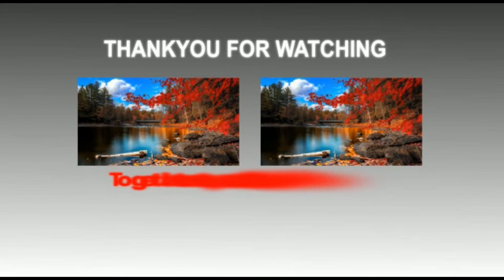मांसाहार भोजन उचित क्यो नही |apnalive.news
Voice:-Manan Goswami